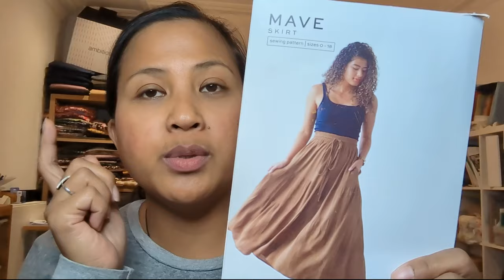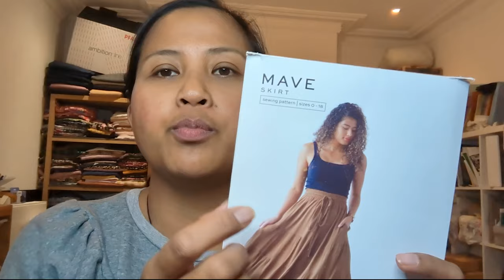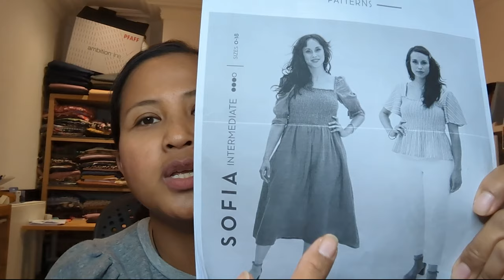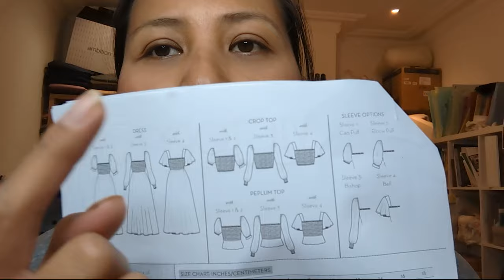September Makes 2023